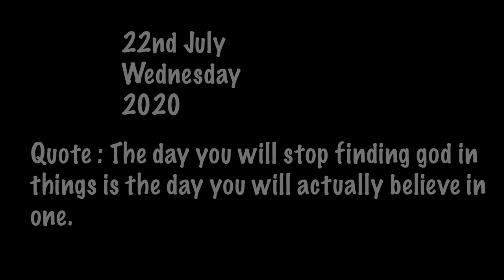MANN KI KUCH BATEIN !!!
Get the Mivi DuoPods M40 True Wireless Earbuds for Amazon launch price